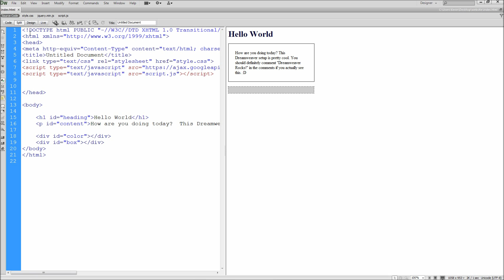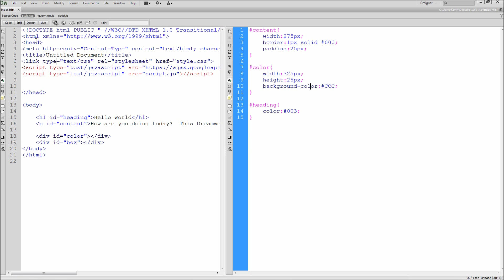Dreamweaver Tutorial: Use Split View More Effectively (HTML/CSS Split) -HD-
In this tutorial, you will learn how to use split view to see both your html and css code at the same time in Dreamweaver CS6.